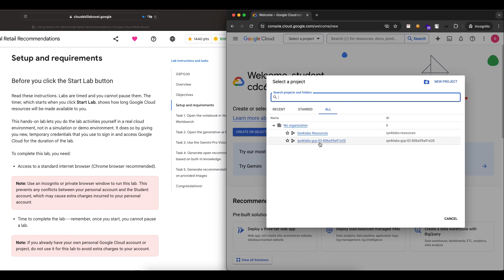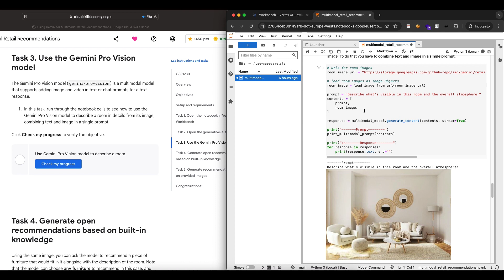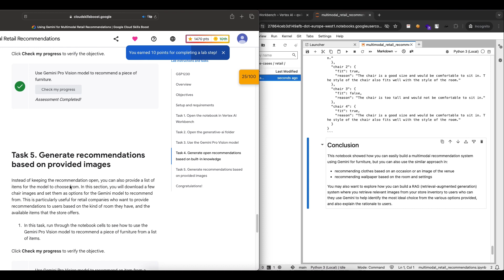Qwiklabs | Using Gemini for Multimodal Retail Recommendations [GSP1230]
Solution for Qwiklabs lab named "Using Gemini for Multimodal Retail Recommendations"

[Timestamp]
00:00 Setup and Requirements
00:23 Task 1. Open the notebook in Vertex AI Workbench
00:40 Task 2. Open the generative-ai folder
01:25 Task 3. Use the Gemini Pro Vision model
01:57 Task 4. Generate open recommendations based on built-in knowledge
02:04 Task 5. Generate recommendations based on provided images